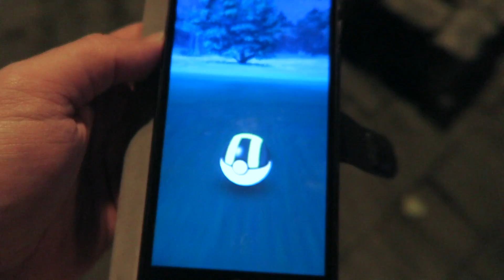#6 PIKACHU MET KERSTMUTS GESPOT! | POKEMON GO | RICKACHU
WAT?!? EEN PIKACHU MET KERSTMUTS?

FANMAIL:

RICKACHU
Gravin Juliana van Stolberglaan 31
Box C1500
2263AB Leidschendam
Nederland